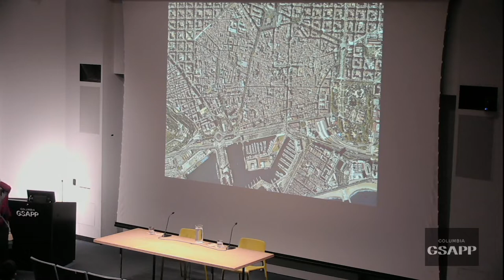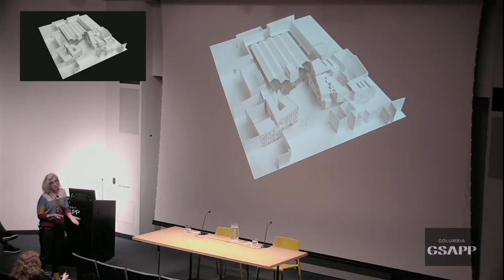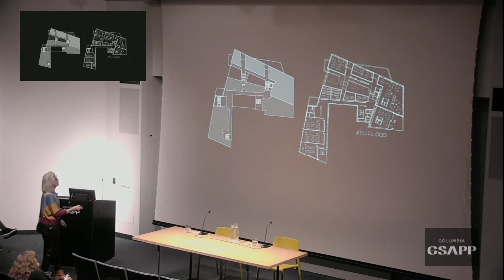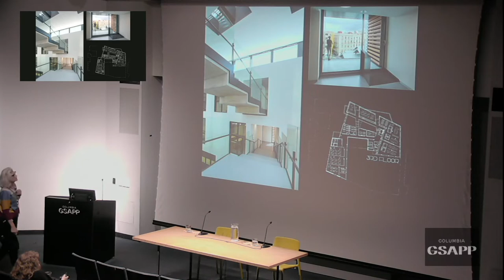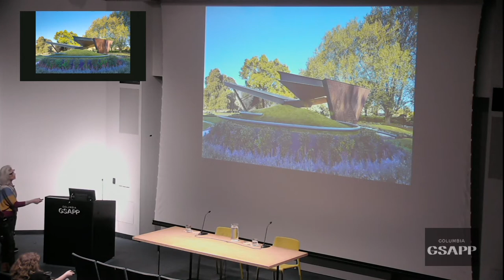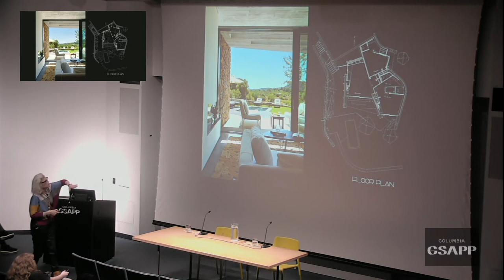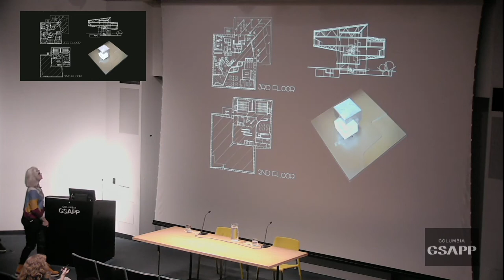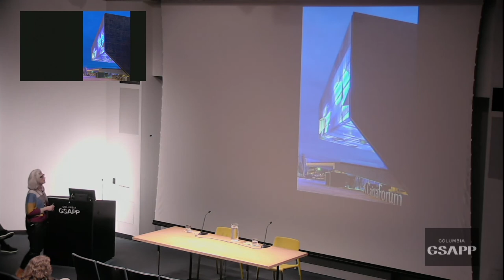Carme Pinós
A lecture by Carme Pinós, founder of Barcelona based Estudio Carme Pinós
Response by Mabel O. Wilson, Nancy and George Rupp

Carme Pinós graduated in Architecture, Urbanism and Landscape Architecture from the Barcelona School of Architecture (ETSAB) in 1979. From 1982 to 1991 she shared a studio with Enric Miralles and then went on to set up her own firm, Estudio Carme Pinós. Since then, she has worked on numerous projects ranging from urban refurbishments and public works to furniture design. Her sharp approach to design, anchored by a constant focus on experimentation and research, has made her work garner worldwide recognition at the same time that Barcelona architecture has cemented its own identity and reputation throughout Europe and South and North America.

Her most significant works are the MPavilion 2018 in Melbourne (Australia); the architectural set composed by Gardunya Square, Massana School of Arts, a housing block and the west façade of the popular La Boqueria Market in the Historical District of Barcelona (Spain), the Caixaforum Cultural and Exhibition Centre in Zaragoza (Spain), the Departments Building of the Vienna University of Economics and Business (Austria), Catalan Government Headquarters (Spain), the Cube I an Cube II Towers in Guadalajara (Mexico).

In 2016 she was awarded the Richard J. Neutra Medal for Professional Excellence by the California State Polytechnic University in Pomona, in recognition of her career. She received the 2016 as valuing her contribution to promoting the advancement of women in the field of architecture and her commitment to the community. In 2015 she was honored with the Creu de Sant Jordi Medal, one of the highest civil distinctions awarded by the Catalan Government to individuals and organizations for their cultural and social services. She received the First Prize at the 2008 Spanish Biennial of Architecture, the National Award for Public Architecture by the Catalan Government in 2008, and the National Architecture Award by the High Council of Spanish Architects. She was named Honorary Fellow of the American Institute of Architects in 2011 and RIBA International Fellow in 2013 for her outstanding contribution to architecture.